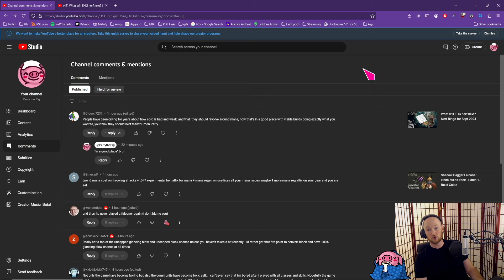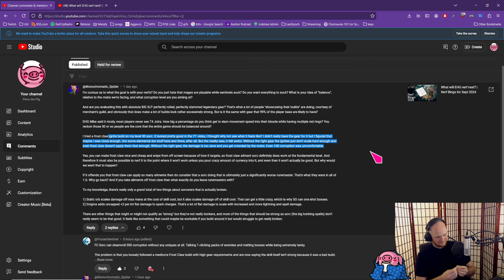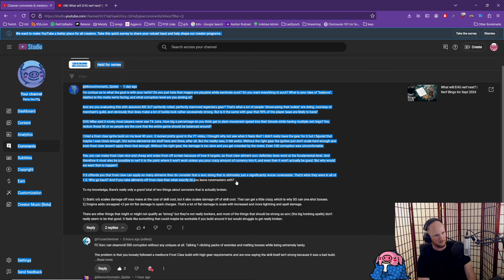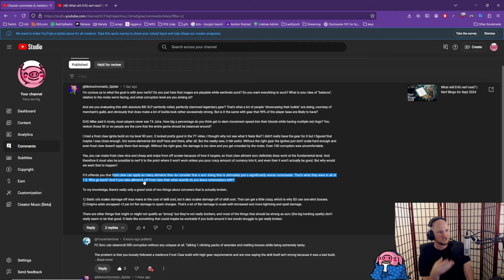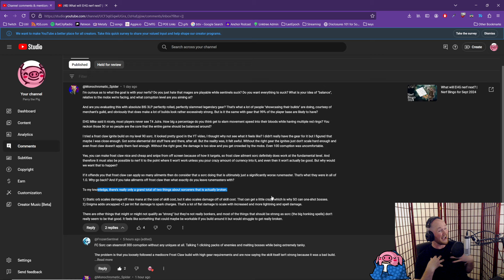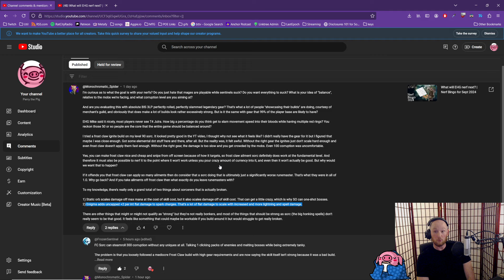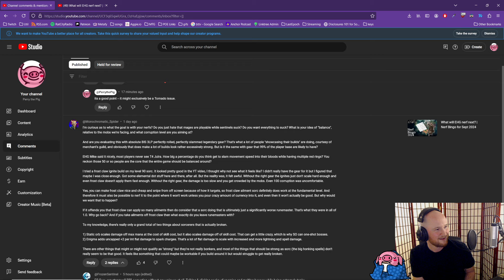Talking Heads #3: I read the YT Comments. (Nerf Bingo)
Hello, Last Epoch Gamers. Long time, no see.